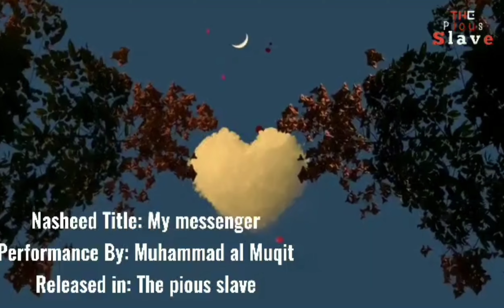Rasool ul Laah - My messenger | Heart touching Nasheed | (Slowed+Reverb)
Exclusive nasheed by Muhammad Al MUQIT
(Slowed+Reverb) Version

Muhammad Al MUQIT:@MuhammadAlmuqit